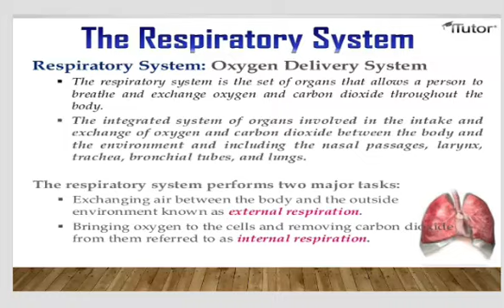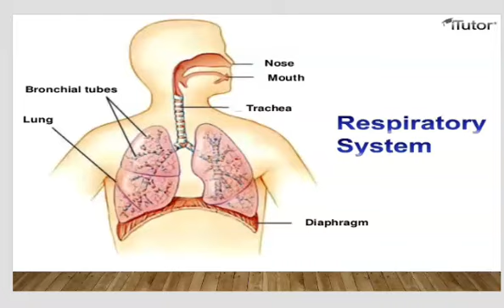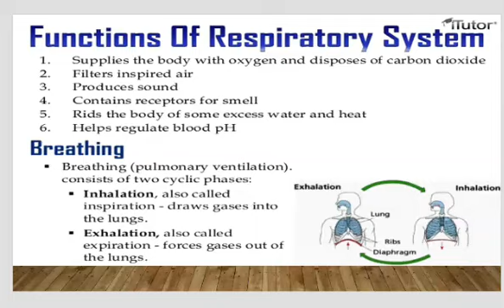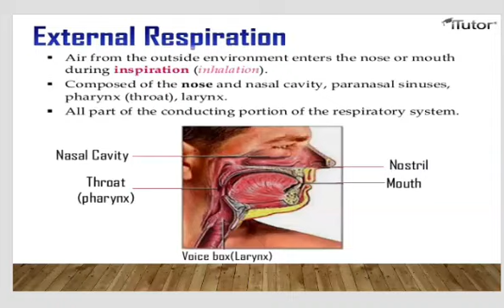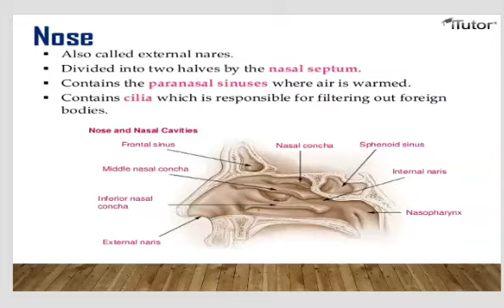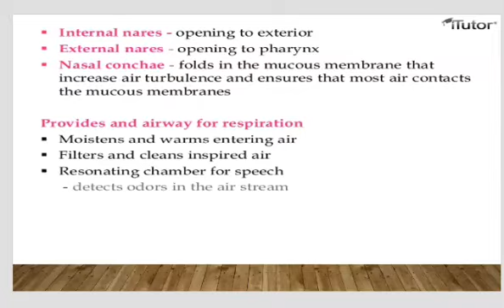The Respiratory system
Mrs Shelar M E
Lecturer
SND Diploma college of pharmacy
Babhulgaon Tal Yeola Dist Nashik
HAP